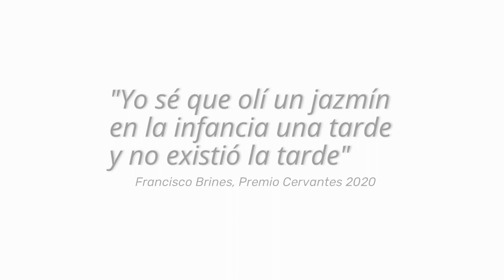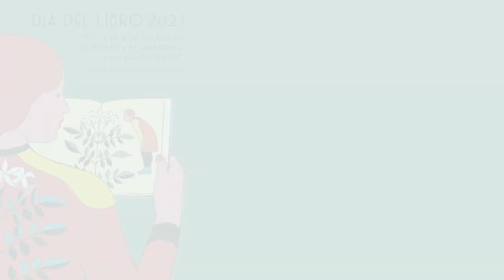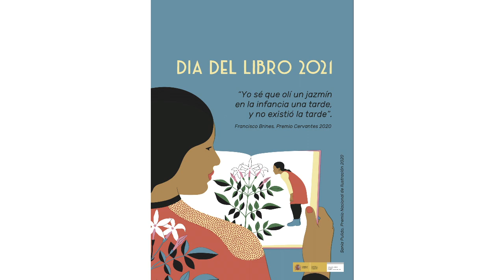Proceso creativo del cartel del Día del Libro 2021. Sonia Pulido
Como cada año, el Ministerio de Cultura y Deporte, a través de la Dirección General del Libro y Fomento de la Lectura, ha encargado la realización del cartel conmemorativo del Día del Libro a la última ganadora del Premio Nacional de Ilustración, Sonia Pulido.

Para la creación del cartel, la ilustradora partió de un verso seleccionado por el Premios Cervantes 2020, Francisco Brines. En este vídeo explica el proceso creativo del cartel y muestra los bocetos que dieron lugar a la ilustración final.